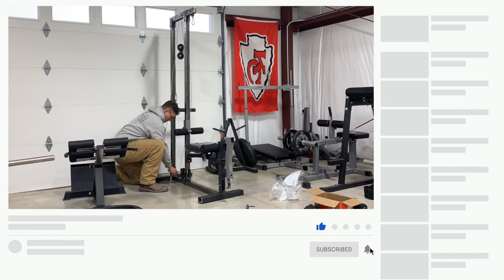How I MADE MY OWN a Lat Pulldown/Leg Extension machine.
A quick little timelapse of my home made lat pulldown/leg extention.